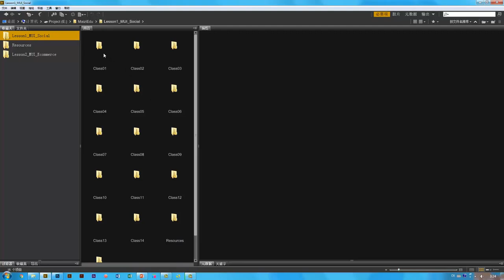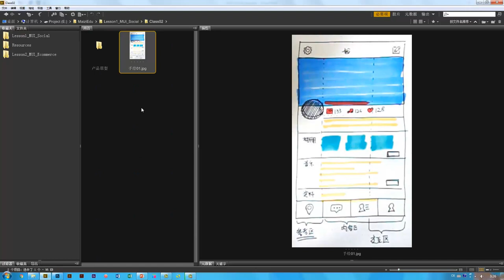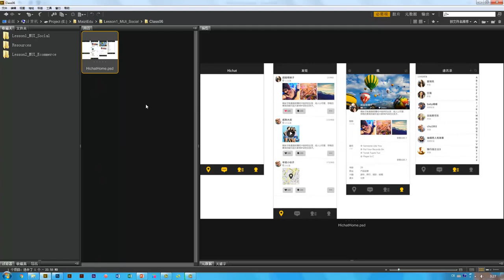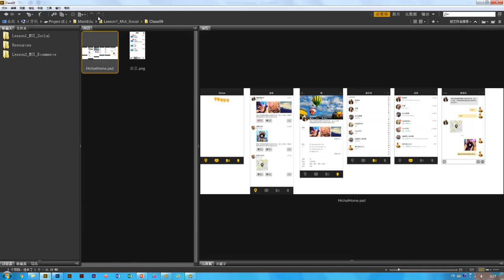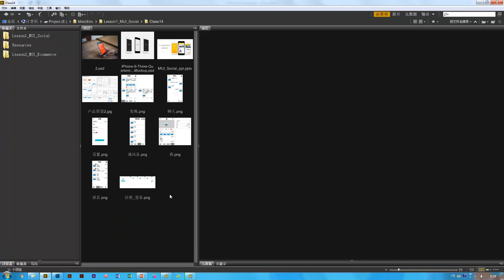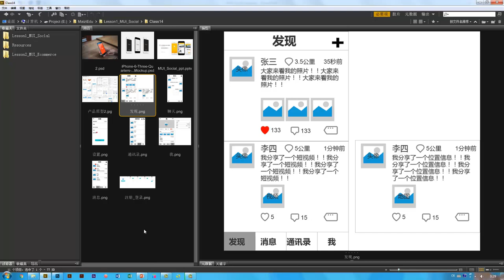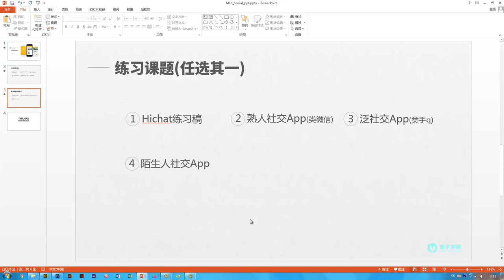MUI项目实训 社交APP的设计14 项目回顾和练习